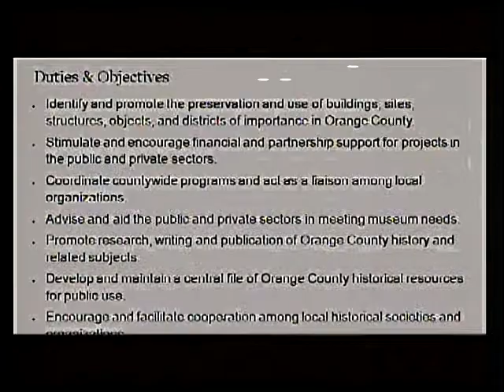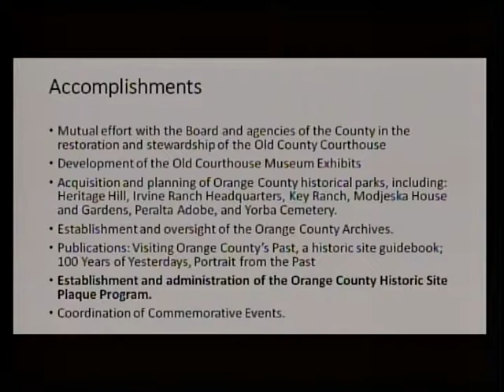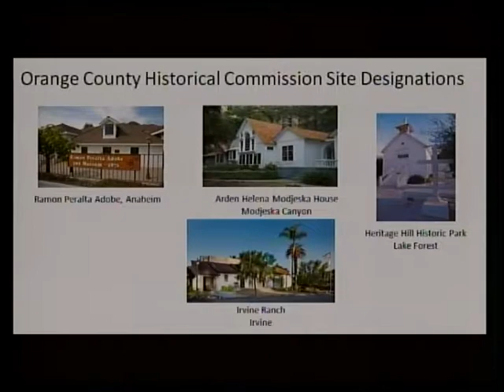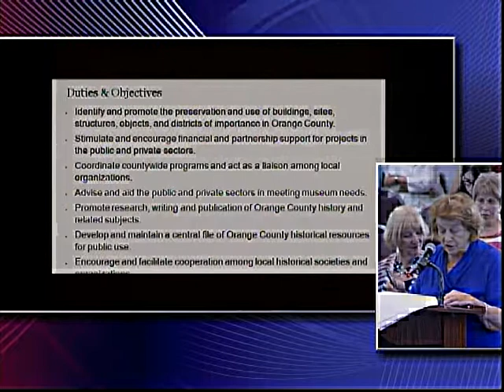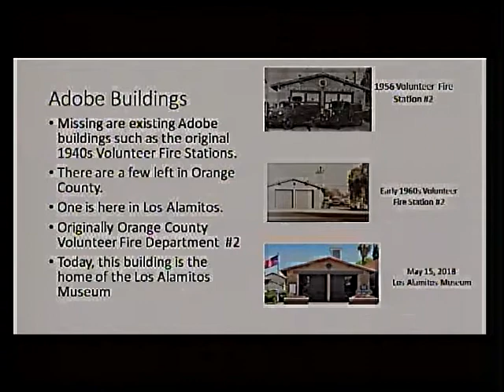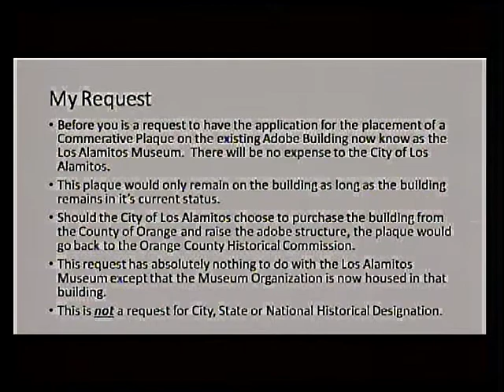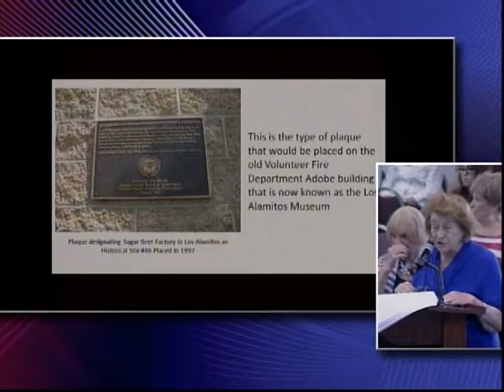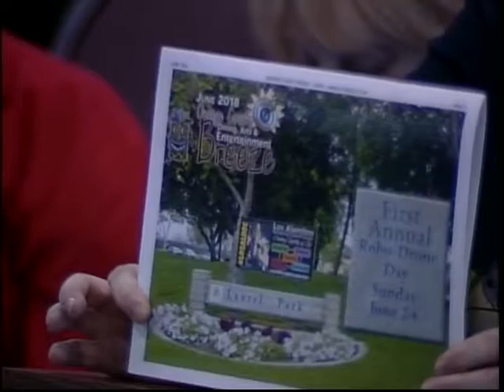Los Alamitos City Council - June 18, 2018